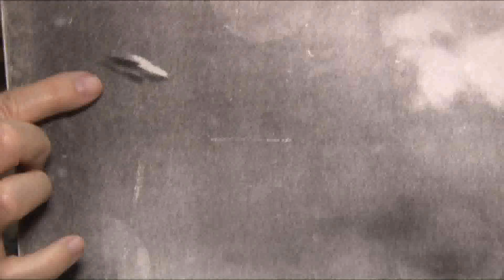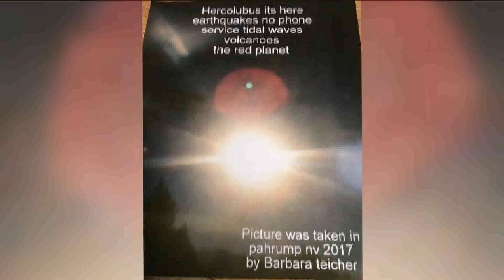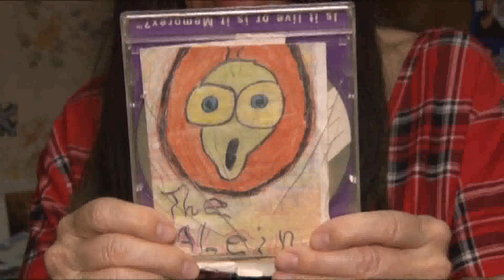08/09/2019 Barbara Bell: Visited by Aliens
Local woman Barbara Bell says she get visited regularly from aliens. In fact she says they come in all shapes and sizes and even different types of aircraft. Bell says she has pictures to prove their existence. She invited us to her home yesterday to tell her story.